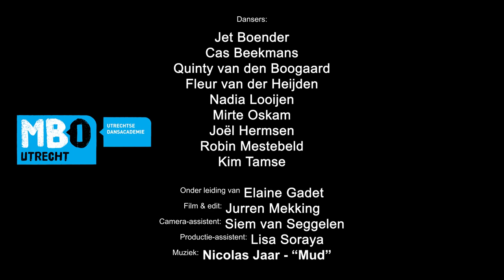Querencia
Opdracht Utrechtse dansacademie 2021
geïnspireerd vanuit onze eigen solo's

Dansers:
Jet Boender
Cas Beekmans
Quinty Boomgaard
Fleur van de Heijden
Nadia Looijen
Mirte Oskam
Joel Hermsen
Robin Mesterbeld
Kim Tamse

Onderleiding van Elaine Gadet
Film & Edit: Jurren Mekking
Camera-assistent: Siem van Seggelen
Productie-assistent: Lisa Soraya